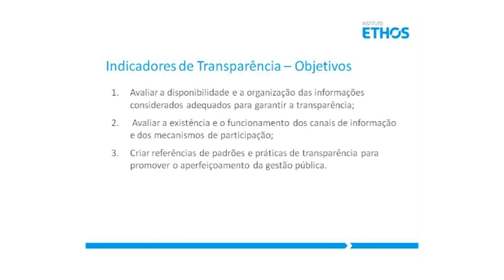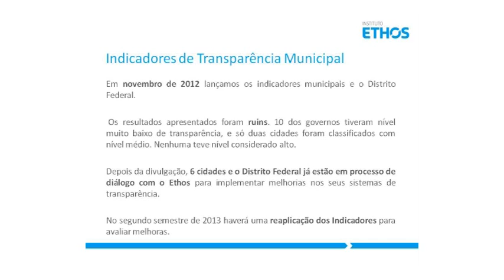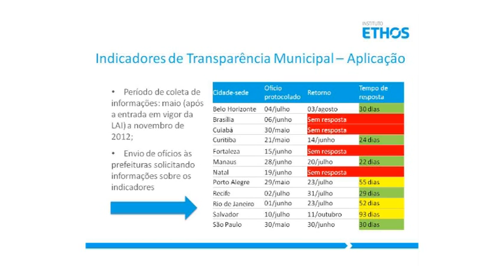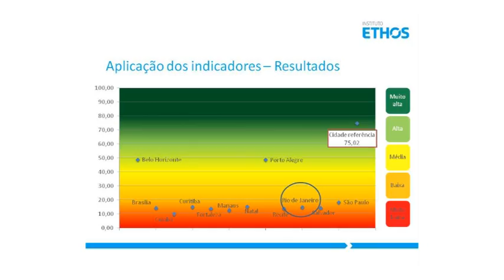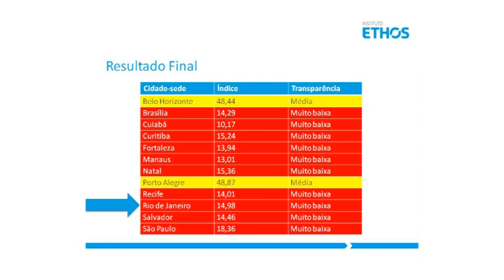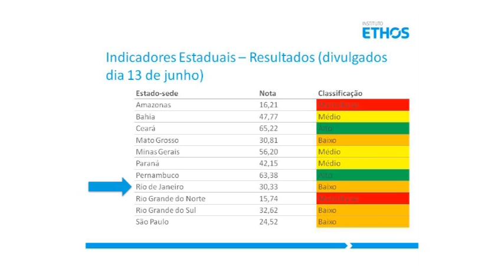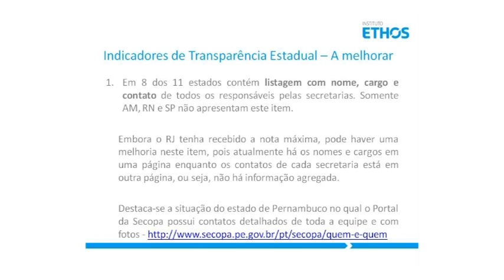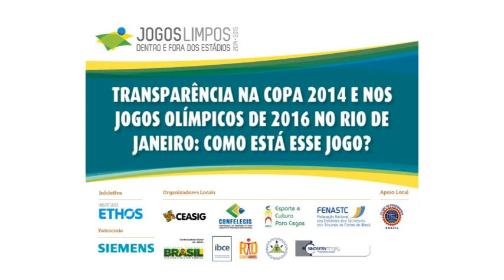O que é um governo transparente?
Felipe Saboya, do Instituto Ethos, no Seminário Transparência na Copa 2014 e Olimpíada 2016 no Rio de Janeiro: Como está esse jogo?, ocorrido no dia 26 de setembro de 2013.